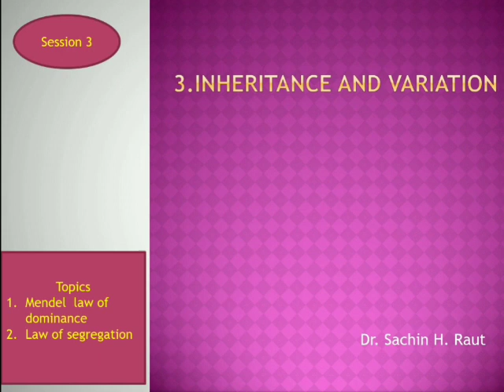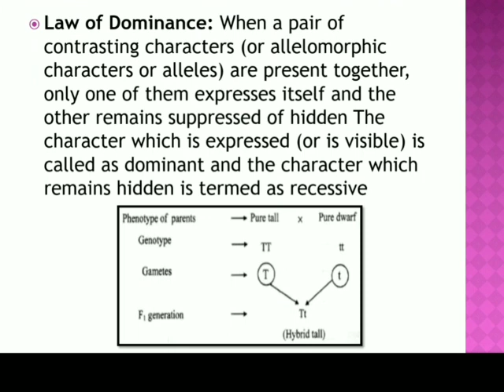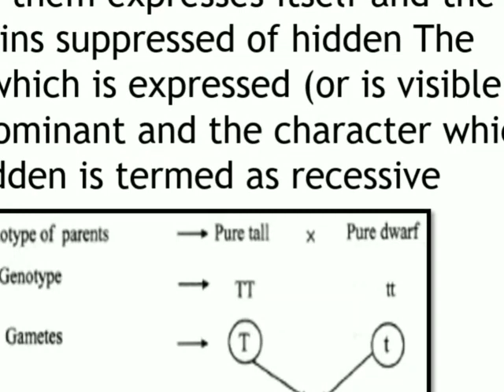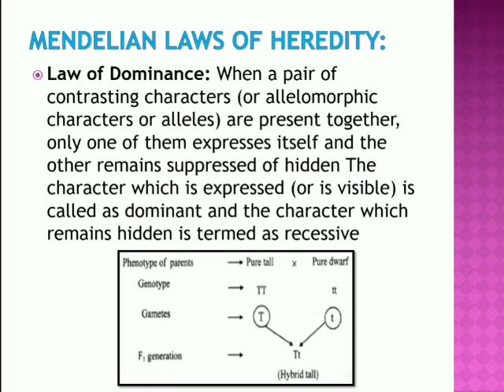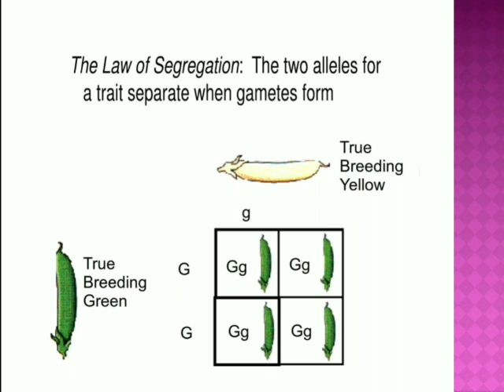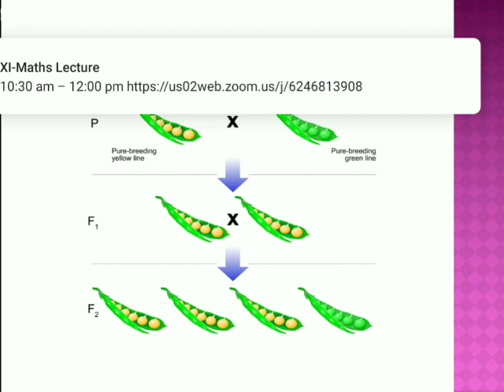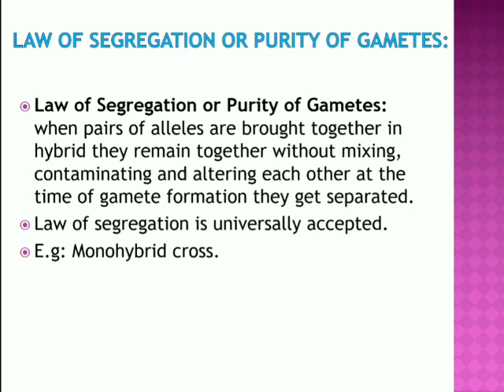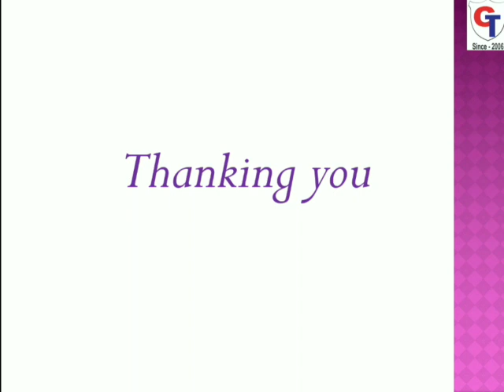L.3 INHERITANCE AND VARIATION| PART 3| 12TH SCI | BIOLOGY | NEW SYLLABUS | MAHARASHTRA BOARD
L.3 INHERITANCE AND VARIATION| PART 3|MENDEL LAW OF DOMINANCE | 12TH SCI | BIOLOGY | NEW SYLLABUS | MAHARASHTRA BOARD